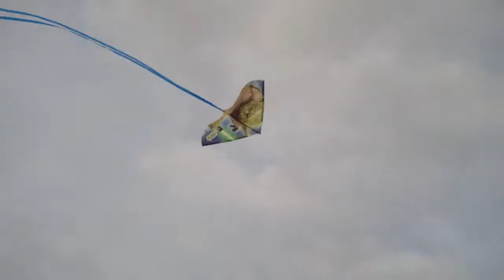Dom's Vlog #29 -Fly a kite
In this episode we deal with young love and 4th grader drama. Also i show yall newbs how to fly a kite ENJOY!